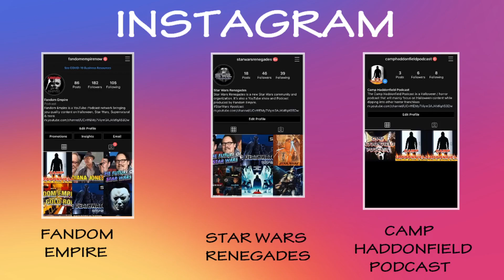Halloween Kills - [IS DANIELLE HARRIS RETURNING?]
In this Halloween Kills update we address the Danielle Harris returning rumor. We have the answer! We also preview our upcoming videos and throw out another multiple choice question.

Follow our new podcast Camp Haddonfield on Instagram
(CampHaddonfieldPodcast)

Facebook - Fandom Empire / Star Wars Renegades / Halloween Kills 2020
Instagram - FandomEmpireNow / StarWarsRenegades

Live Shows
Star Wars Renegades - Monday Nights on our FB pages at 9 PM Eastern
(You can catch it on YouTube or download it on your podcatchers every Tuesday.)

Fandom Empire Live - Monday Nights on our FB pages at 10:30 PM Eastern